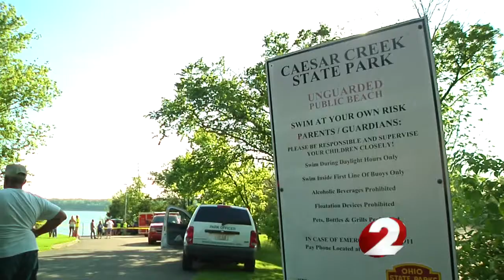Body recovered from Caesars Creek